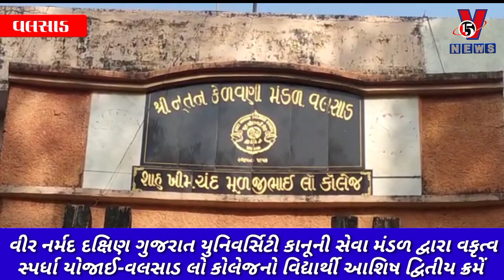દક્ષિણ ગુજરાત યુનિવર્સિટી કાનૂની સેવા મંડળ દ્વારા વકૃત્વ સ્પર્ધા યોજાઈ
વીર નર્મદ દક્ષિણ ગુજરાત યુનિવર્સિટી અને જિલ્લા કાનૂની સેવા સત્તા મંડળ દ્વારા આયોજિત વકૃત્વ સ્પર્ધામાં શાહ ખિમચંદ મૂળજી લો કોલેજના વિદ્યાર્થી  આશિષભાઈ દ્વિતિય ક્રમે વિજેતા બની કોલેજ નું નામ રોશન કર્યું.

ગઈ કાલે તારીખ 29 ડિસેમ્બર ના રોજ વીર નર્મદ દક્ષિણ ગુજરાત યુનિવર્સિટી અને જિલ્લા કાનૂની સેવા સત્તામંડળ સુરત દ્વારા "આઝાદી કા અમૃત મહોત્સવ" નામે  વી એન એસ જી યું કનવગેસન હોલ સુરત ખાતે વકૃત્વસ્પર્ધાનું આયોજન કરવામાં આવ્યું હતું આ સ્પર્ધા માં વીર નર્મદ દક્ષિણ ગુજરાત યુનિવર્સિટી સંલગ્ન ૫૯ કૉલેજના  વિદ્યાર્થીઓ એ ભાગ લીધો હતો.

વલસાડ શાહ ખીમચંદ મૂળજી લો કોલેજ વલસાડ માંથી પણ બે વિધાર્થી આ સ્પર્ધા માં ભાગ લેવા માટે સુરત ખાતે ગયા હતા
જ્યાં વલસાડ લો કોલેજ માં બીજા વર્ષ માં અભ્યાસ કરતા આશિષભાઈ બિરબલભાઈ યાદવ એ "લોક અદાલત ના ફાયદા અને મહત્વ" ના વિષય પર ખૂબ જ પ્રભાવશાળી વકૃત્વ આપી ને આ સ્પર્ધા માં દ્વિતિય ક્રમ પ્રાપ્ત કર્યો હતો. જે બદલ આશિષ ને ટ્રોફી એનાયત કરવામાં આવી હતી.
આજ રોજ શાહ ખીમચંદ લો કોલેજ વલસાડ ખાતે   આશિષભાઈ નું ભવ્ય સ્વાગત કરી કોલેજ ના પ્રિન્સીપાલ ડો. નિકેતા બેન રાવલ તથા કૉલેજના પ્રોફેસર અને વિદ્યાર્થી મિત્રો એ એમને અભિનંદન પાઠવ્યા હતા.
આશિષ ભાઈ સાથે વાત કરતા એમને એમની જીત નો શ્રેય ગુરુજનો અને સહપાઠી મિત્રો ને આપ્યો હતો અને એમને માર્ગદર્શન આપવા માટે આભાર માન્યો હતો